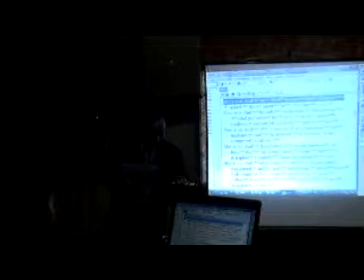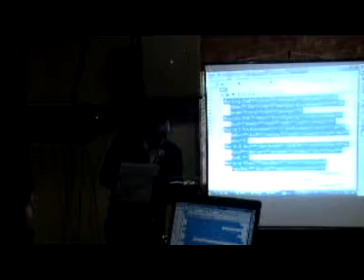Keys To Successfull Marriage Part 3